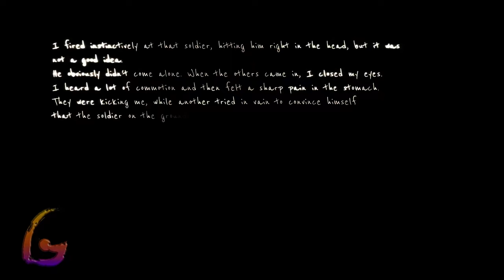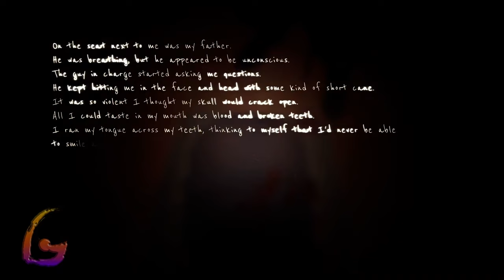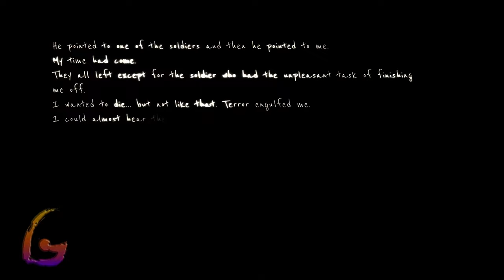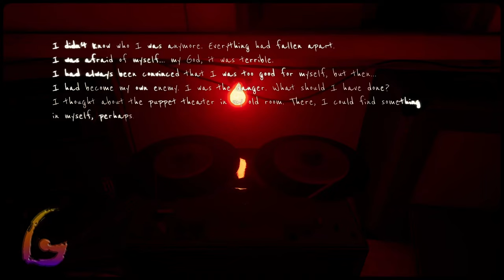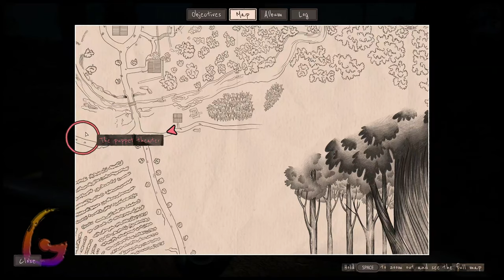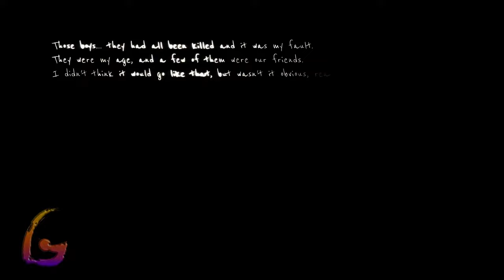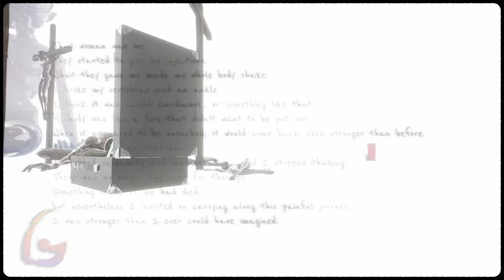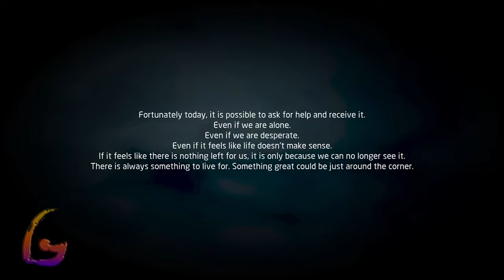Martha is Dead Ending [The Memories - The Church] Gameplay Walkthrough [Full Game] No Commentary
Martha is Dead Gameplay Walkthrough [FULL GAME] No Commentary will include the full game story on PC. This Martha is Dead Gameplay Walkthrough Full Game No Commentary is 60fps and will be in either 1080p or 1440p and will include a Gameplay Walkthrough of the Full Game Movie or All Cutscenes Longplay edition of Martha is Dead which is No Commentary, most likely in a video after the ending of the game Gameplay Walkthrough.

Martha Is Dead is a 2022 psychological horror game developed by Italian studio LKA and published by Wired Productions for Microsoft Windows, PlayStation 4, PlayStation 5, Xbox One, Xbox Series X/S

00:00 - The Memories
50:00 - The Church
1:10:00 - Martha is Dead Ending